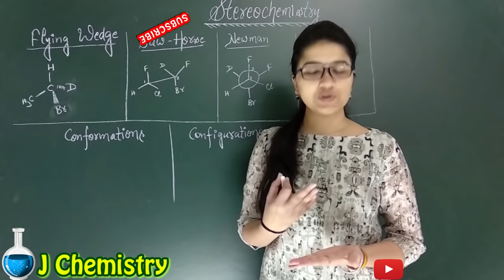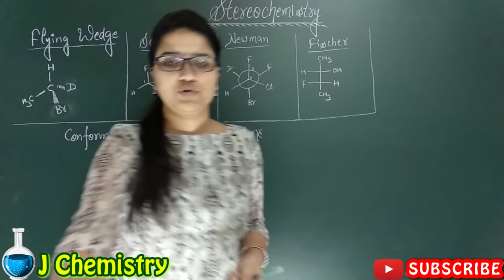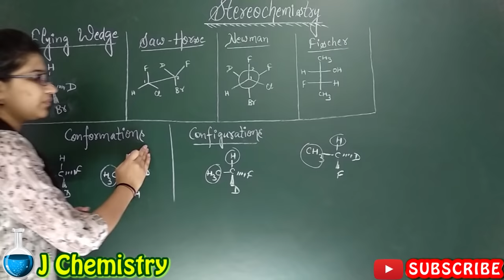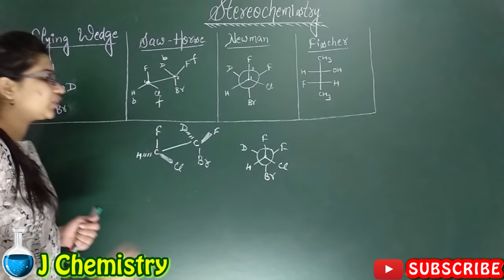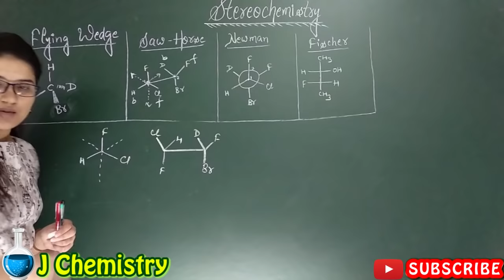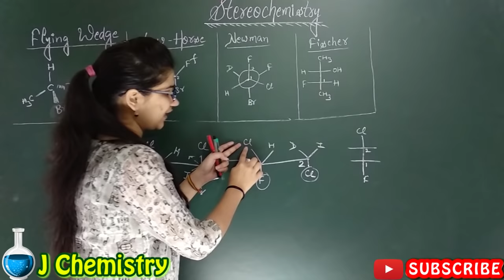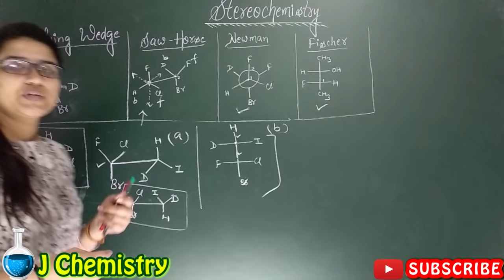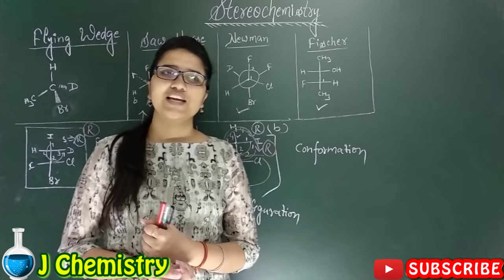Stereochemistry with Tricks (Part-1)|conversion of projections\ conformations\ configurations